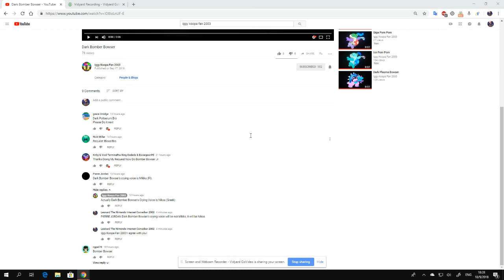Pierre Jordan is A LIAR!!!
As he states the wrong crying voice of Mario troublemakers especially Dark Bowsers.